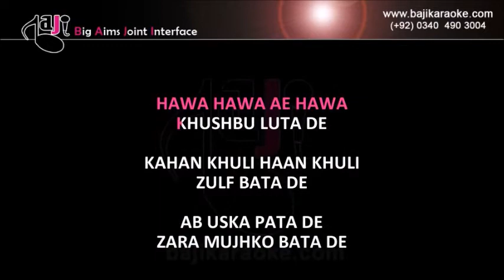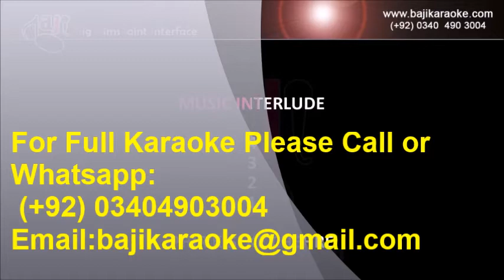Hawa Hawa Aye Hawa | Video Karaoke Lyrics | Hassan Jahangir, Bajikaraoke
Song Title –   Hawa Hawa Aye Hawa
Movie/ Album – Single Hit
Singer(s) – Hassan Jahangir
Lyrics – Md Nasir
Music Director – Hassan Jhangir
Year of Release – 1989
Movie Cast –
Karaoke Format – Video Karaoke Lyrics
karaoke Duration: 6:08

Kind Regards